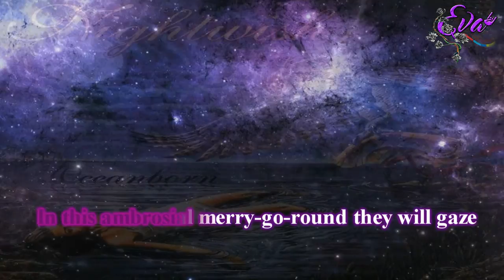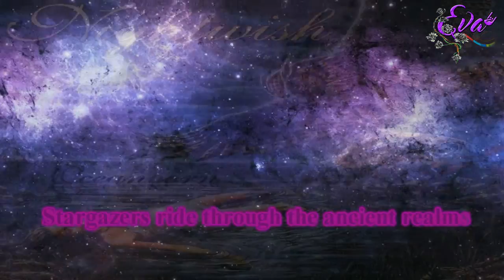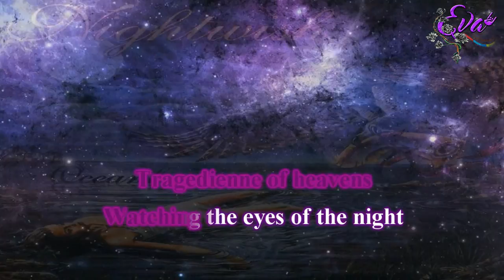Nightwish - Stargazers (Karaoke Instrumental)